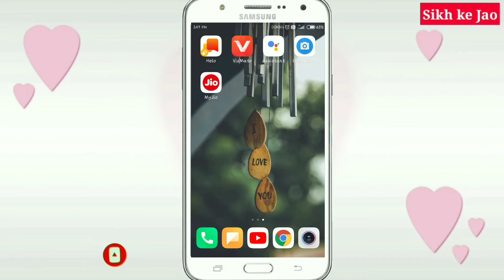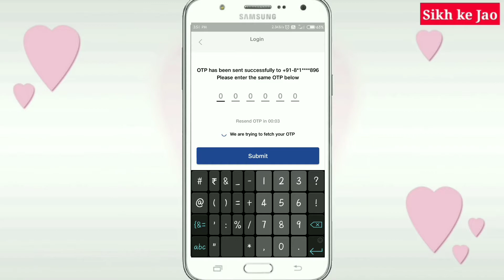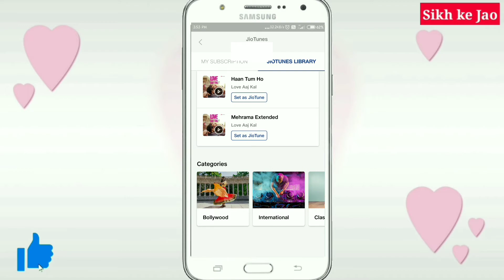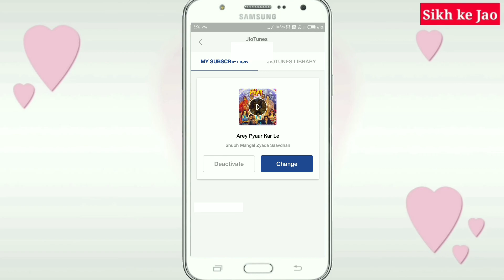My Jio App से Caller Tune कैसे सेट करें ! My Jio App Se Caller Tune Kaise Lagaye ! Its Techy Gyan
Instagram Follow 👉 @harikeshbabu21

Previous Video :-

हाय दोस्तों आपका हमारे यूट्यूब चैनल Its Techy Gyan में बहुत-बहुत स्वागत है आपको यहां पर प्रतिदिन Tech & Tips & Tricks से रिलेटेड बेस्ट से बेस्ट वीडियोस देखने को मिलती रहेंगी यदि आप Tech विडियो देखना पसंद करते हैं तो हमारे यूट्यूब चैनल Its Techy Gyan को सब्सक्राइब जरूर कर लें और साथ ही साथ बेल आइकन पर भी क्लिक करें यदि आपको वीडियो पसंद आती हैं तो वीडियो को लाइक एवं अपने दोस्तों के साथ शेयर जरूर करें धन्यवाद।

👉you will continue to see the best videos related to the best of  Tech Videos here every day.👈